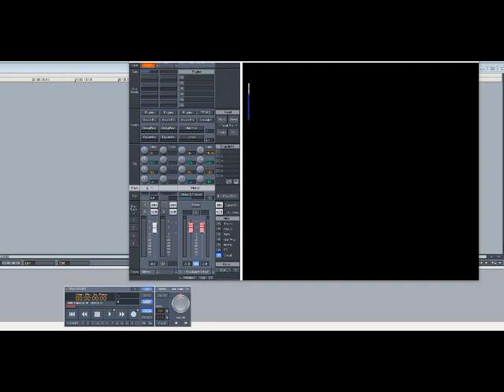DMX – Comin’ For Ya (Slowed Down)